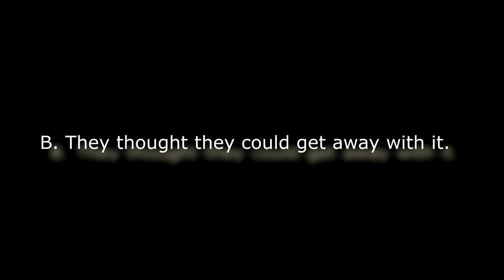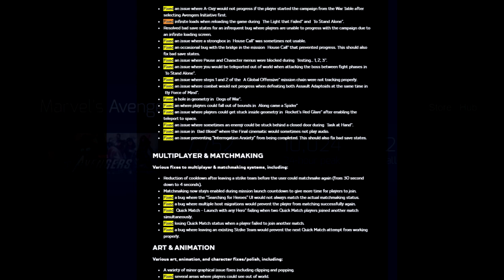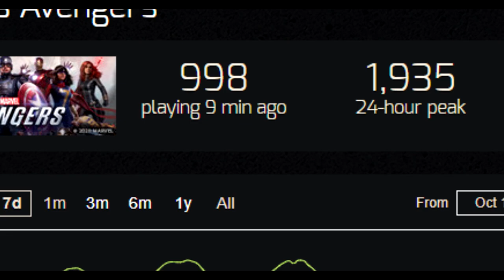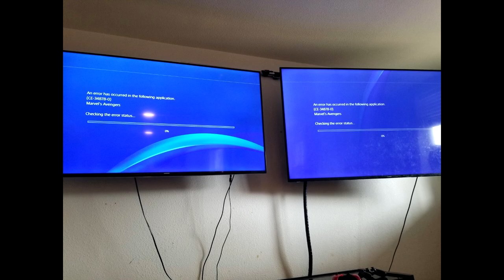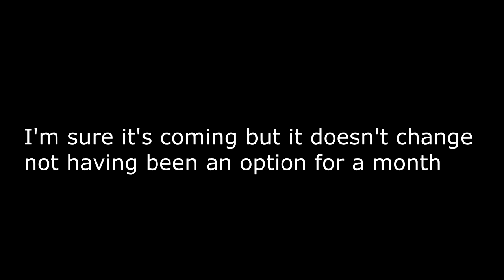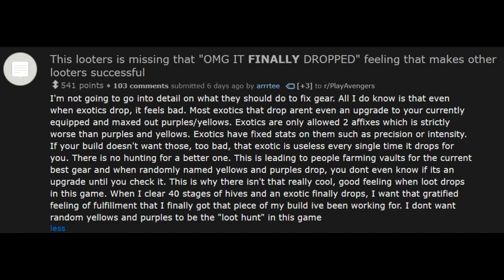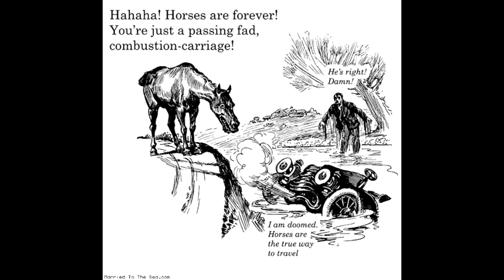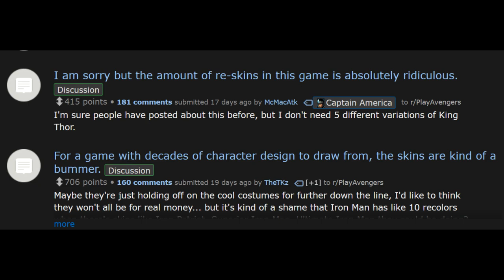Marvel's Avengers Month 1 Review